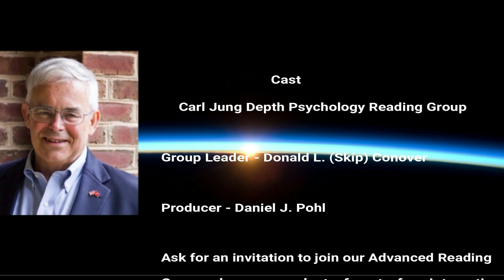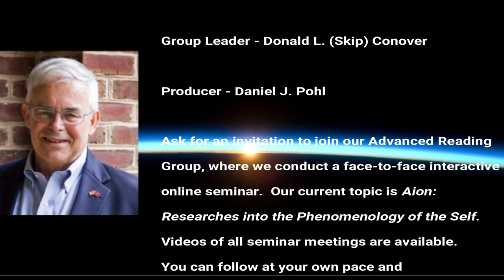"Depth Psychology as the New Dispensation" - _The Creation of Consciousness_ - Chapter 3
Reference: _The Creation of Consciousness_, Chapter 3 of "Depth Psychology as the New Dispensation: Reflections on Jung's _Answer to Job_" by Dr. Edward F. Edinger, published by Inner City Books

00:42--"We should bend to The Great Task of reinterpreting all of [religious] traditions. If it is a question of truths which are anchored deep in the Soul--and no one with the slightest insight can doubt this fact--then the solution of this task must be possible." _Answer to Job_ ¶754.

05:15--Here is Job's question: Job 3:20; Job 19:25

05:47--"These are the latter days and Jung's insight is indeed Job's redeemer."

05:59--Are you comfortably contained in the old dispensation of the Word of God?--Christianity and other religions are they are currently taught and preached.  If so, please discontinue listening at this time. Dr. Jung wrote only for unbelievers. [One might inscribe inside the jacket of this book], "Nothing here for the believing Christian."

13:32--"I regard the Psyche as real." _Answer to Job_, ¶751.

14:38--"Numinous" defined--"Descriptive of persons, things or situations having a deep emotional resonance, psychologically associated with experiences of the Self. Numinous, like numinosity, comes from Latin numinosum, referring to a dynamic agency or affect independent of the conscious will."

24:06--[Jung] replied, "To this day God is the name by which I designate all things which cross my willful path violently and recklessly, all things which upset my subjective views, plans and intentions and change the course of my life for better or worse."

25:21-- "God IS reality itself."

25:39--"Here for first time Yahweh engages man as an Individual rather than as a representative of Israel, the collective nation.

46:00--Millions of dreary little mirrors.

57:47--"...that was like asking a man who had been devoured by a crocodile why he chose that particular one to eat him."  When one has discovered the reality of the Psyche he is spared such mistakes.  Likewise, he will not subscribe to the dictum, "all good from God, all bad from man."

01:03:08--The "parousia" - The Second Coming.

01:03:52--"We are heirs of God. And if we are children we are heirs as well; heirs of God and coheirs with Christ, sharing his sufferings so as to share his glory." Romans 8:14-17

01:04:07--"The Gospel of John also implies a continuing incarnation." John 16:7; John 14:26

01:10:28--"God wants to become man, but not quite."

01:12:01--"... the creative artist is a manifestation of the Deity."

01:16:00--...to enlighten all men, that they may see what is the dispensation of the mystery which has been hidden from eternity in God." Ephesians 3:8-9

01:18:25--"...so we do our service to the Living God."

New Discord Account:  I have created a new Discord Account, where you are invited to join me for an ongoing chat.  SkipConover#3767

To participate in our Advanced Reading Group video conference seminars on Zoom, please support our work at the $10 per month level on Patreon Seminar meetings are most Wednesdays at 1:30 p.m. Eastern U.S. time.  The Seminar is intended as a graduate level course on the current topic, although we grant no credits nor degrees.